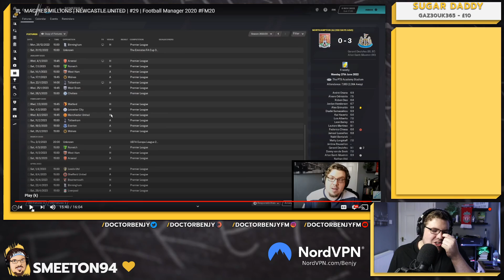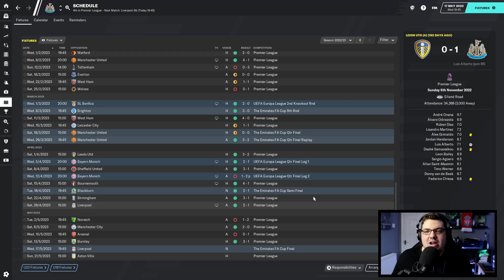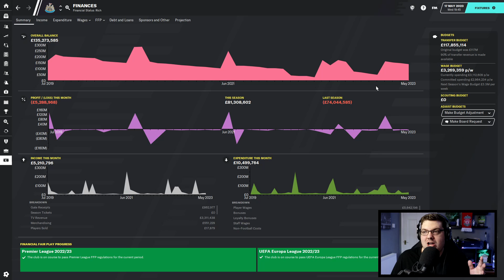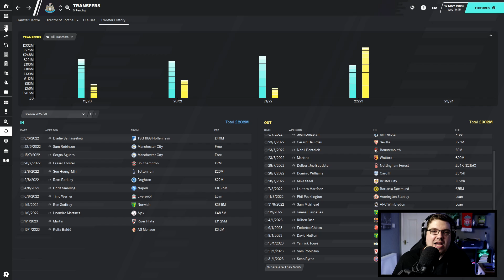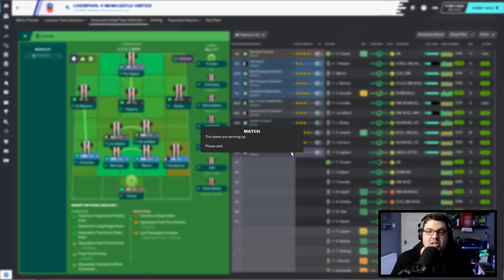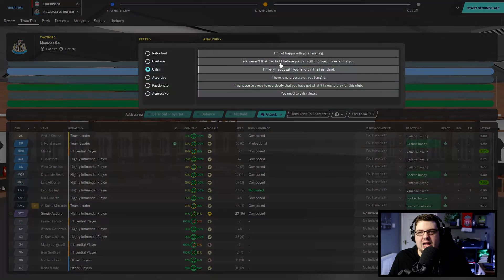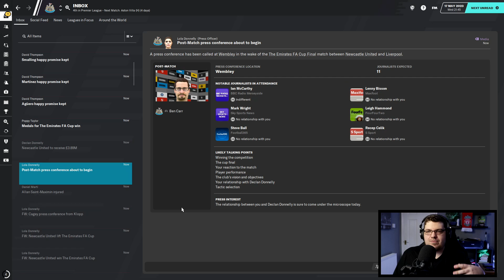WHAT HAPPENED TO MAGPIES MILLIONS?! | NEWCASTLE UNITED | #30 | Football Manager 2020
1500 likes then, do we do it!?